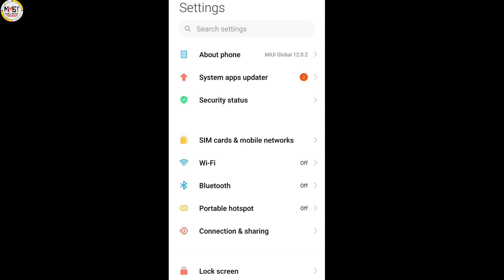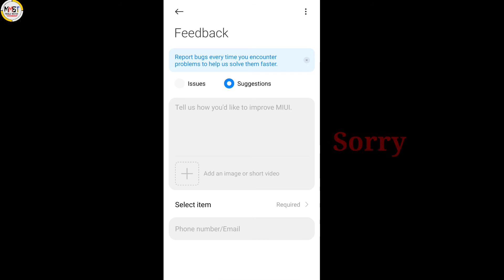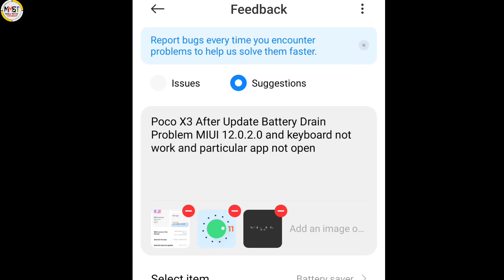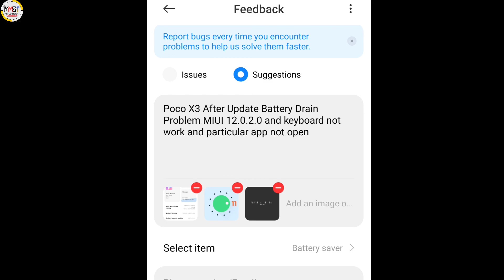Poco X3 After Update Battery Drain Feedback Solution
Content cover.

Poco x3 feedback solution

Poco X3 After Update Battery Drin feedback solution

Poco X3 Battery Drin feedback solution

my setup.